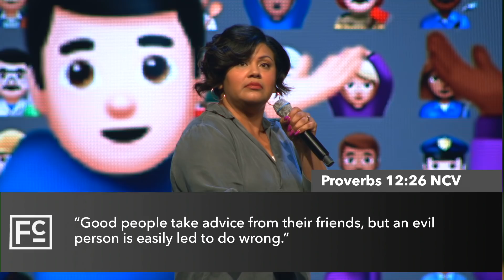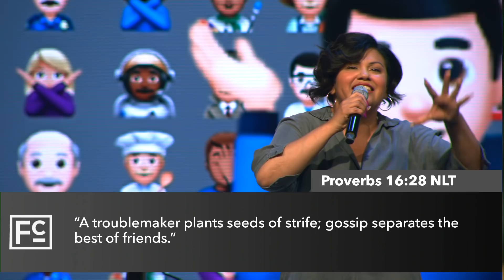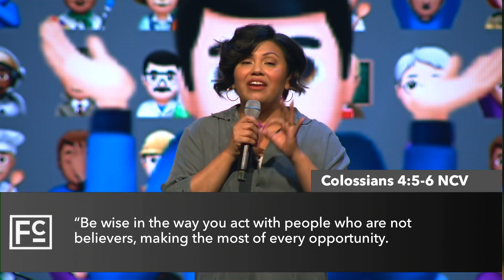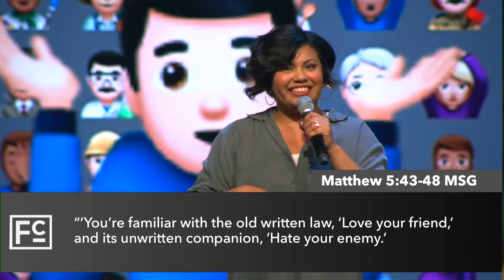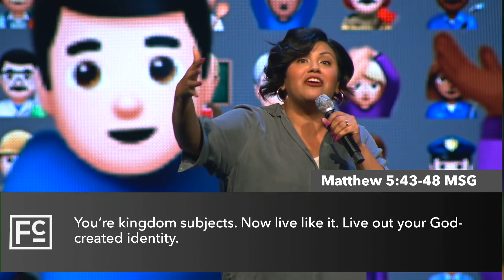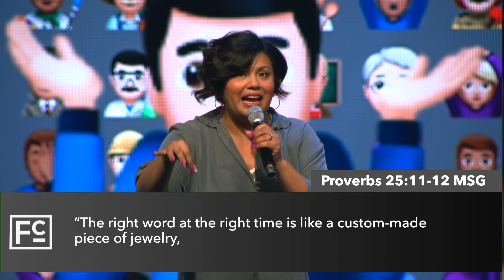safepeople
Dianna Nepstad
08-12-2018